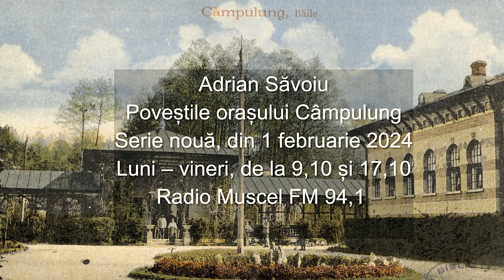Poveștile orașului Câmpulung. Serie nouă, din 1 februarie 2024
Despre Câmpulung, despre personalitățile sale și despre cei care ne-au vizitat orașul, despre viața în Muscel, despre amintiri ...

O nouă serie a „Poveștilor orașului Câmpulung” la Radio Muscel FM 94,1, în fiecare zi, de luni până vineri, dimineața la 9,10, și în reluare după-masa, la 17,10.

În acest videoclip s-au folosit ilustrate din Colecția Academiei Române și Colecția Gheorghe Chița.